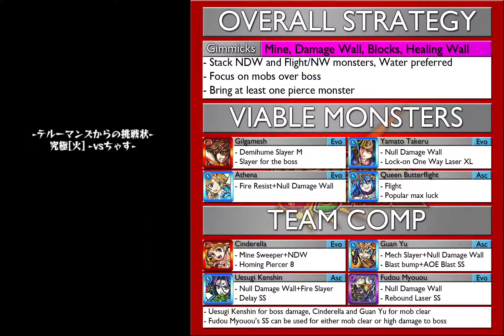[JP] テルーマンズからの挑戦状 - VS. ちゃす (Chas)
*Sorry if I couldn't speak properly... Didn't get much sleep...*

A challenge from the JP devs! First up is Chas, she gives us new monster info on her twitter account (@monst_chas)

The monster she choice was Deathscoil. Abilities, SS, and stats are basically the same, just that she is Fire.

Here are the codes from the JP Monster Strike Festival (JP version only). You input by going into More and then to the 3rd Option. You will jump into a webpage where you put in your code.
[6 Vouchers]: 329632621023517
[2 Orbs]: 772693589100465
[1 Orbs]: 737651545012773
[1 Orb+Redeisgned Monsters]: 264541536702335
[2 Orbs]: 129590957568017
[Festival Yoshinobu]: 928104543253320